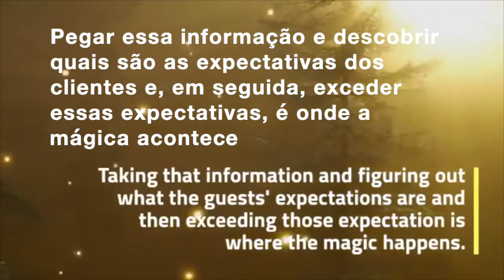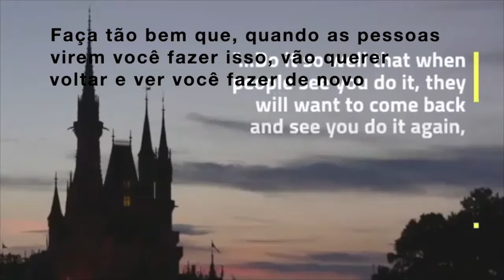Disney customer experience - The magic of no worries (legenda em português)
Disney customer experience - The magic of no worries /Experiência do cliente Disney - A magia da não preocupação.